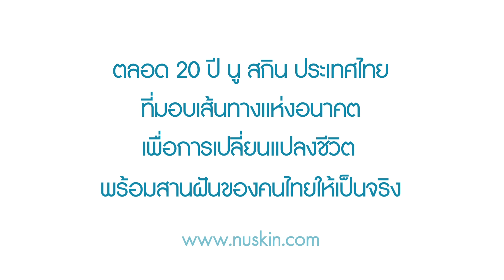ความหวัง... เพื่ออนาคต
พบกับ เรื่องราวความหวัง ความฝัน ความสำเร็จ เพื่ออนาคตของชายคนนี้
ได้ที่งาน NU SKIN ageLOC EXPO 2017
ในวันที่ 3-4 กุมภาพันธ์ 2559
ณ ศูนย์ฯ นู สกิน จามจุรี • เชียงใหม่ • โคราช • หาดใหญ่